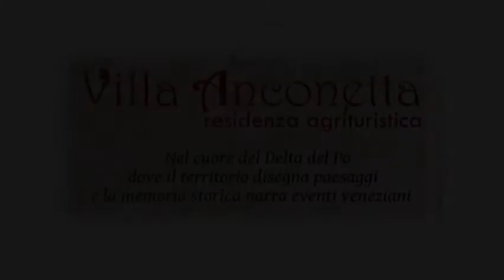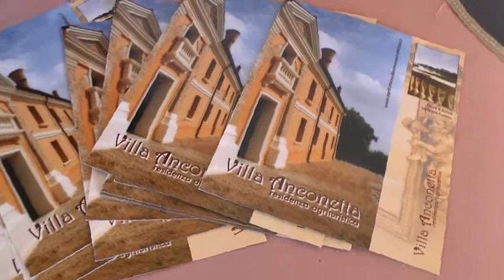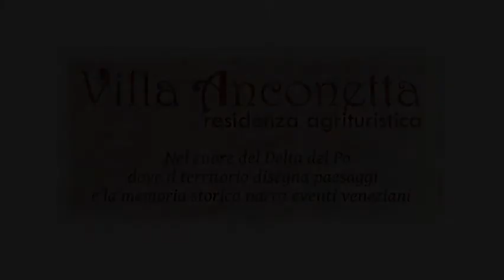Villa Anconetta - residenza agrituristica - Loreo RO